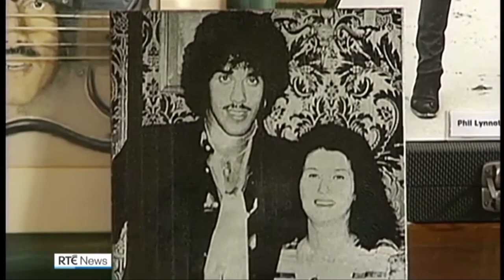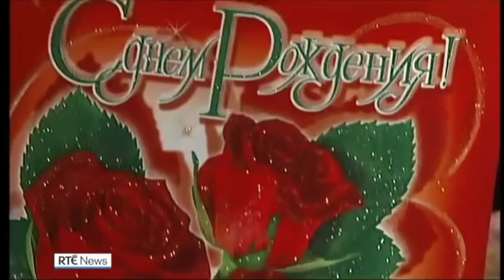Philomena Lynott's death reported on RTÉ News (12th June 2019)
RTÉ News reports on the death of Philomena Lynott, the mother of the legendary Thin Lizzy lead singer Phil Lynott.

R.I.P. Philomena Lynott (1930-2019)